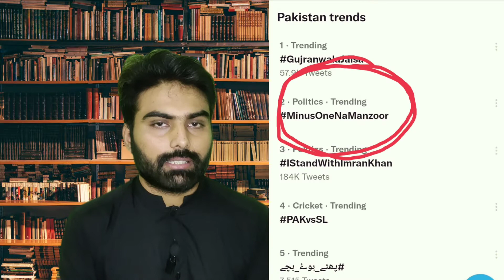IS IMRAN KHAN GOING TO DISQUALIFY THROUGH MINUS ONE? | IMRAN KHAN CASES | POINT OF ORDER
Intro 00:00
What is minus one? 01:00
Historical examples of minus one in Pakistan 02:01
PTI and Imran khan narrative on minus one 03:26
Can Imran khan be disqualified 04:14
What government says about Imran khan's cases 04:48

The video explains the term "minus one formula", the history behind the term, and the reason why the opposition under Imran khan is using it. In recent days, Imran khan tweeted that he is going to be minus one by the establishment. The comment sparked the protest around the country and PTI rallied around Imran khan. The comment is made due to recent cases made against Imran khan. So the question arises is Imran khan going to disqualify? what is minus one? can Imran khan disqualify? Imran khan PTI in the latest news has told that minus one formula in Pakistan has been in charge for a long as Nawaz Shareef and many other politicians have been victims of this. will Imran khan be disqualified? PTI protested with the hashtag "minus one namanzoor. Imran khan is facing the Toheen-e-Adalat case and anti-terrorism cases. Imran khan was charged under the anti-terrorism act after the speech. The people also chanted imported hakumat na manzoor in the rallies of Imran khan which baffled the establishment.

ABOUT THIS CHANNEL | Point of Order
This channel is created to reignite the political consciousness and inform citizens of different perspectives on the current social and political issues. The purpose of this channel is to help the community and the state to keep the democratic norms of the state alive and bring peace and prosperity through our videos.